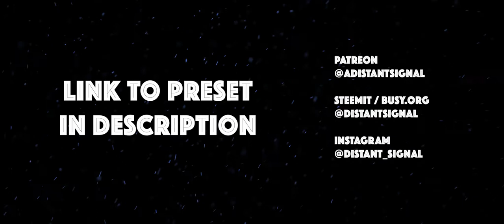How I Colored my Music Video w/ Adobe Lumetri Preset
One aspect of the Clown music video I directed and edited that I was really happy with was the look.  After comparing what the regular REC709 LUT looked like, I decided that I wasn't happy with things looking "normal" when the beat kicks in on the piece.

Actually, there are three separate looks in the music video.  First, black and white, second is the "normal" look with just the basic Sony FS7 REC709 look and some very basic color correction in the area of warming up the image a bit, and the third, which is the final, is the more crunchy faded film look.  I wanted it to seem more like a dream or memory, so I degraded the image a bit to look like old, faded film that had a little bleach bypass to it.

As the base of the final look, I chose the Lumetri Preset inside of Premiere 2018, Blue Steel.  This gave the picture a harsh, crunched look.  I then warmed it up, applied some faded film effect and a bunch of other changes you'll see when you download it!  :)

I call this look the "Sad Clown" preset.

TIP ME SOME CRYPTO!
Monero - 48NMrZPCKUm4J66b1vcZ2q9izF4yoSFJ6KvfFtBC3ZjMMv4FCky9LRm445TKvts5pw9Lo2rVx85KRXH9Nc2JKpkH14EXP5U
Litecoin -LR7WauUkXse8fdNwaYhdaua3ziXseFmUPo
Ethereum - 0xD167b23385B3fFca651ACC2948BCC14e554d22B3
Dogecoin – DGqwbUQvm273E9pTxgKhyb7PjJQEPW5F51